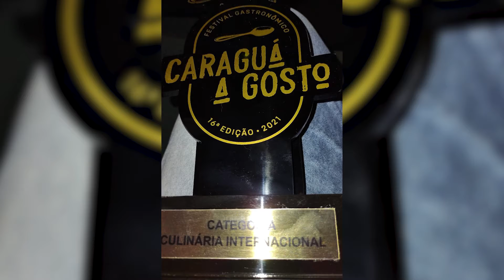Ganhadores Caraguá a gosto 2021 - Vale Shop - Astrid Cesar (Programa 668)